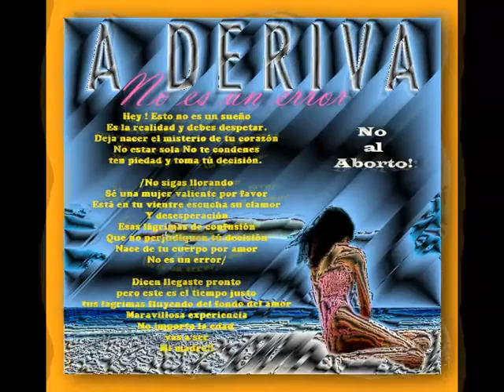A La Deriva Band-No Es Un Error (15/18)(Temática aborto)(Lyrics)